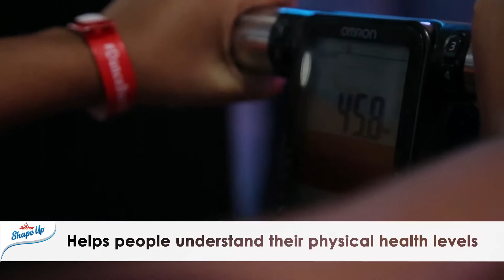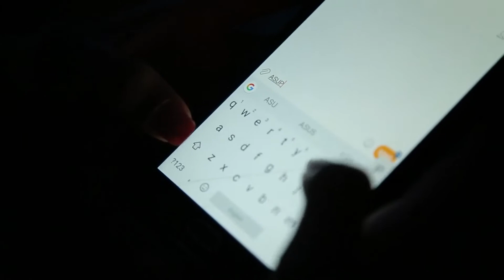Anchor Shape Up - One Small Step 2018